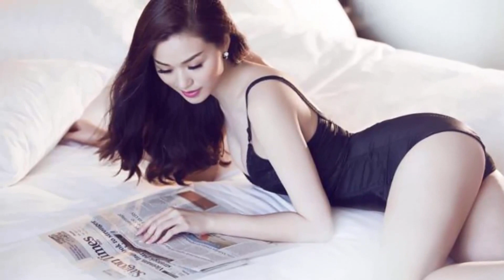Níu kéo tì/nh cảm bằng cách "bẻ cong thành thẳng" chàng tr/ai nhận kết đắng